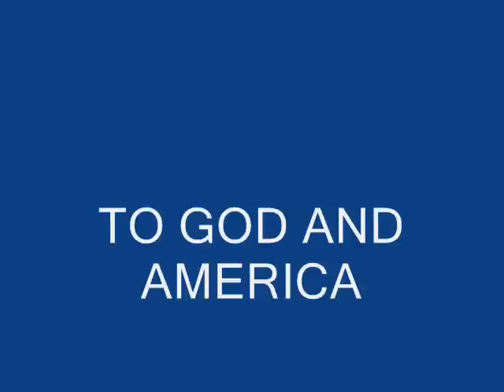SHERRI LAMBERTON IN GOD WE STILL TRUST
SHERRI LAMBERTON ON VOCALS video by patty graves